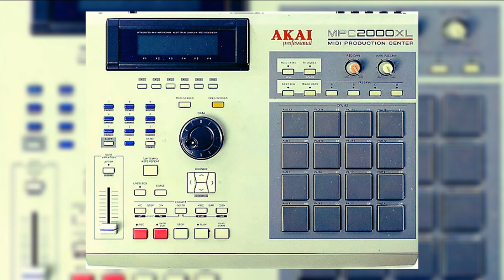"LEY DEL JAZZ" BOOM BAP TYPE BEAT - CLASSIC BEAT / HIP HOP 90S OLD SCHOOL (prod.CARDOSO)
⚠️IMPORTANTE⚠️

-INSTRUMENTAL DE USO LIBRE PARA FINES NO LUCRATIVOS, NO MONETIZAR NI REGISTRAR EN PLATAFORMAS DIGITALES, SI USAS ESTA PISTA POR FAVOR DAR CRÉDITOS EN LA DESCRIPCIÓN O TITULO DE TU VIDEO.

- SI DESEAS ADQUIRIR UNA LICENCIA PARA MONETIZAR PUEDES ENCONTRARLA EN LA DESCRIPCION DEL VIDEO.

- EL USO INDEBIDO DE ESTE MATERIAL SERA PENALIZADO BAJO LA LEY DE DERECHOS DE AUTOR.

Original Composition by CARDOSO